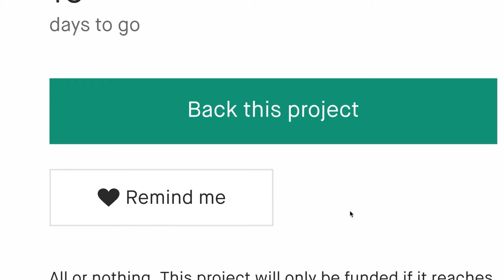Now on Kickstarter: Bestiarium: Scales & Decay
Bestiarium: Scales & Decay
A hard cover, totally illustrated, Compendium of Dragons and Undeads for the 5th Edition Dungeons and Dragons (D&D)